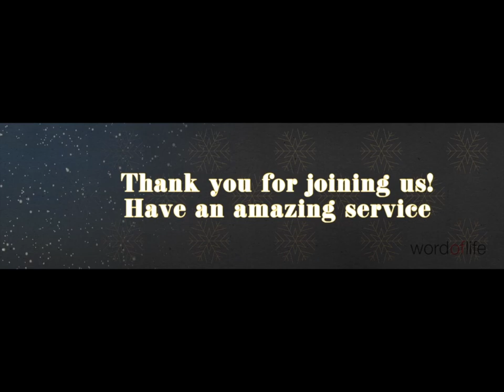Life Update for Sunday, December 27, 2015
Here's our Life Update for the week of Sunday, December 27, 2015! Take a look at what's happening at Word of Life...

- Guest Speaker, Marilyn Hickey (Jan 6)
- Guest Speaker, Dr. Jerry Savelle (Jan 10)
- New Year Celebration & Communion (Dec 30)
- January Prayer Week (Jan 3 - 9)
- First Sunday (Jan 3)